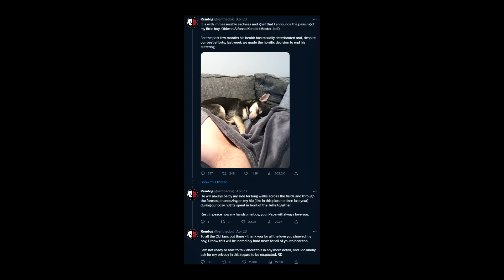THE WAVE | HermitCraft 9 | Ep 35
"Grief can't be shared. Everyone carries it alone; his own burden in his own way." - Anne Morrow Lindbergh

EPISODE CHAPTERS

0:00 - My first punch
04:25 - Saying Goodbye
08:54 - Some good news
19:52 - The Wave

CREDITS:

GIGACORP™ Theme song by Jono
Artwork by @Sanastratus @Sevenchi
Animations by @laterrr_3d
Build team @OldmanLP85 @OrderOfLunar
Redstone team @Rialgar @Netstalker @MaseratiMan

Ren's Fan Server: server.dogcraft.net

Current Server Patch: Minecraft 1.19.4

Series info:
Welcome, Youtube Minecraft viewer, to Hermitcraft Season 9! I am a proud member of Hermitcraft, and this will be my sixth season on this amazing Minecraft SMP server!

Hermitcraft is a Minecraft SMP server featuring some of Youtube's best and most talented Minecrafters. The server is Minecraft Vanilla 1.19! This is the ninth season of Hermitcraft, and we will be living in a starter village with our fellow Hermits!

Sit back and relax with a tasty beverage and crunchy snack (a Minecraft Pumpkin Pie is recommended) and join me ReNDoG and the Cyberdog Nation in our sixth Season of Hermitcraft!

I own all distribution rights to the audio in this video. I also have the rights to make videos showing off the program Minecraft. This is stated as such: "You're free to do whatever you want with screenshots and videos of the game, but don't just rip art resources and pass them around, that's no fun."